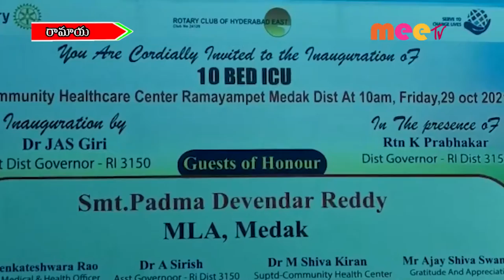12 పడకల ఐసియు యూనిట్ //29.10.2021//MEE TV NEWS//